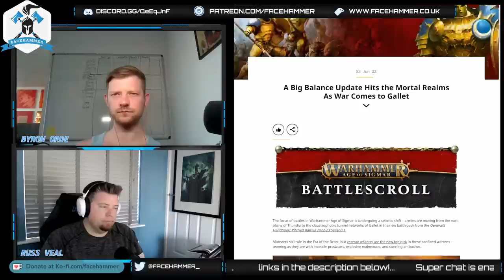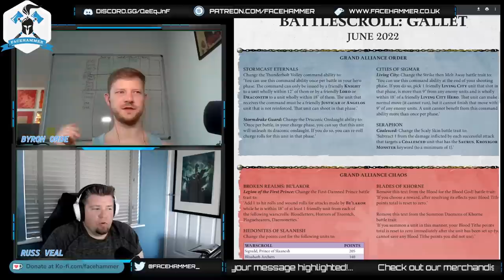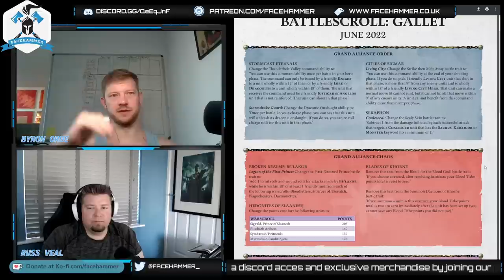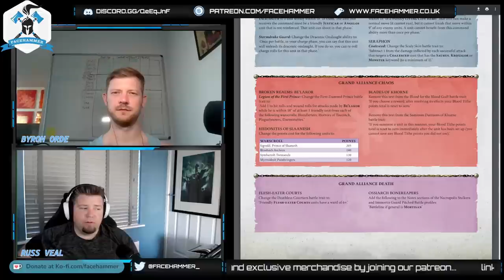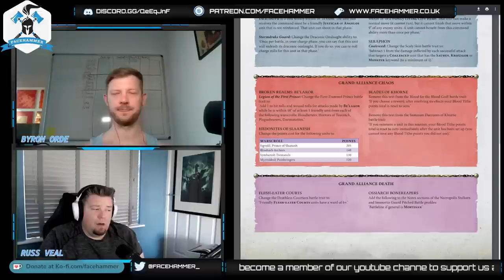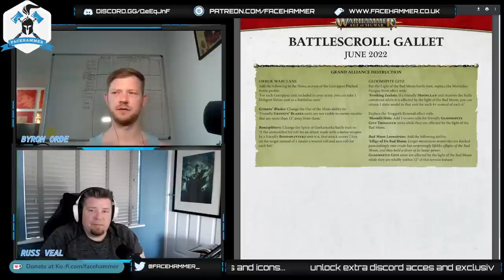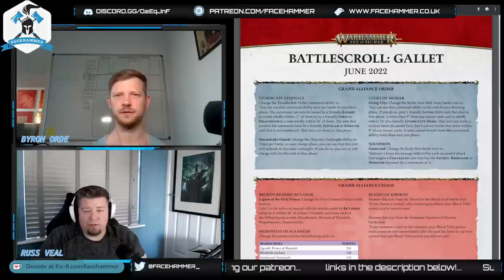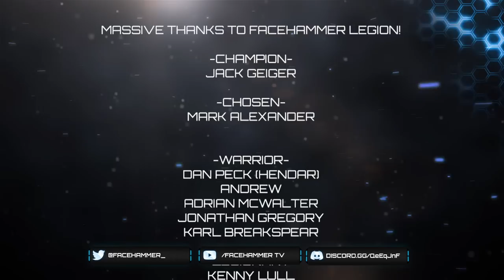BATTLESCROLL 2022 - GW SMASH THE META WITH NEW UPDATE!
In this show Russ and Byron go through the new battlescroll PDF released by GW for AOS 3 alongside the new Handbook. The hunt is OVER and these impactful changes not just taking off the top but lifting up the bottom alongside the new points adjustments! Join us for all the detail in the update!

If you enjoy our content - tell someone about our channel and share our content, this is the best way to support us. It really helps us continue to make content for Age of Sigmar

ELEMENT GAMES - Great prices and customer service

AMAZON Store Front - This is all the equipment and gear we use to hobby and create the show

AUDIBLE SUB - want some GW audible books at a fraction of the cost!